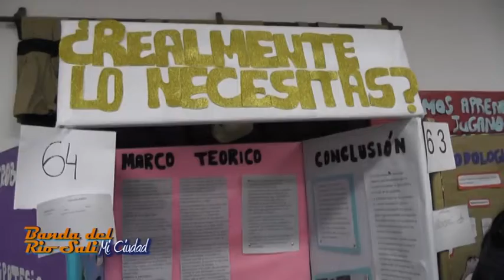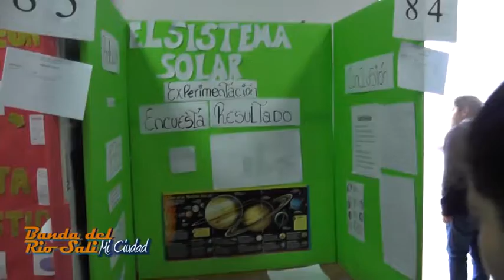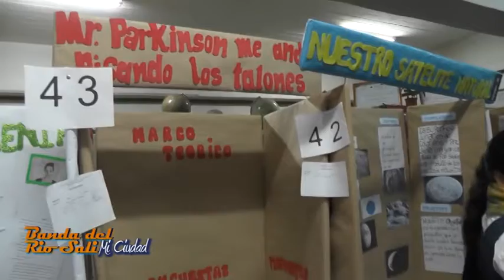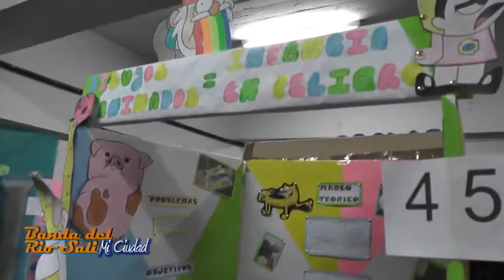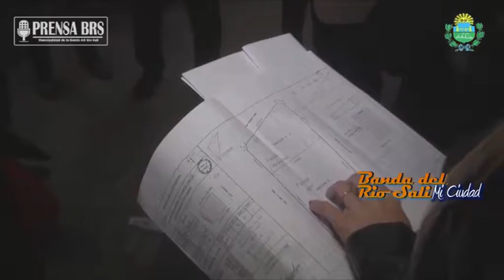BANDA DEL RIO SALI MI CIUDAD 05-08-18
NOTA 01
Escuela Nuestra Señora del Valle - XII Feria de Ciencias

NOTAS 02
Marcha Multitudinaria - Oficio de la Santa Misa en defensa de las Dos Vidas en la Ciudad de Banda del Río Salí

NOTAS 03
Dos grandes figuraste del club Atlético Tucumán, como lo son Guillermo “Bebé” Acosta Y Cristian David Lucchetti, quisieron visitar a los pequeños que contagiaron con su amistad a todas las personas que llegaron a conocerlos.

NOTAS 04
El Intendente de Banda del Río Salí Darío Monteros, en la mañana de hoy recibió en al Pte. Corte Suprema de Justicia Daniel Posse y al Vocal Antonio Estofán

NOTAS 05
HECHOS DE MI CIUDAD
Dario Monteros - Intendente B.R.S. - Ingenio San Juan